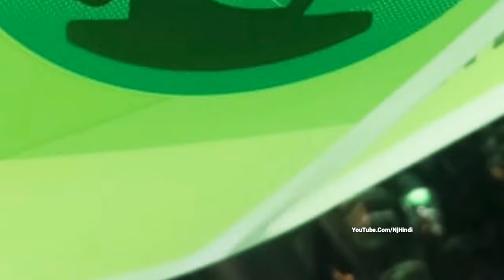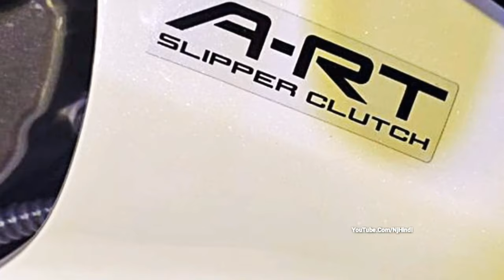TVS ने लॉन्च की देश की पहली Ethanol से चलने वाली बाइक, फीचर्स और कीमत जानकर दंग रह जाओगे !!